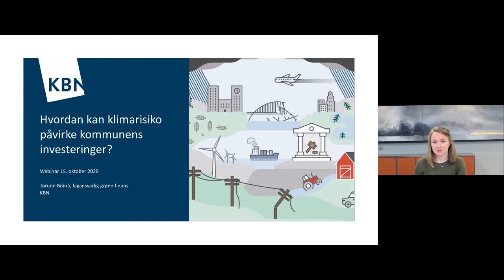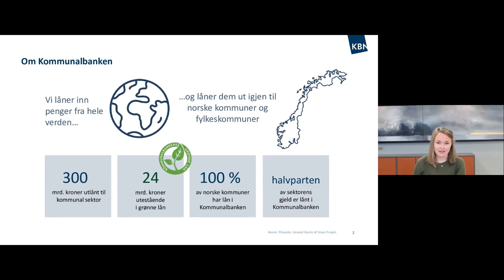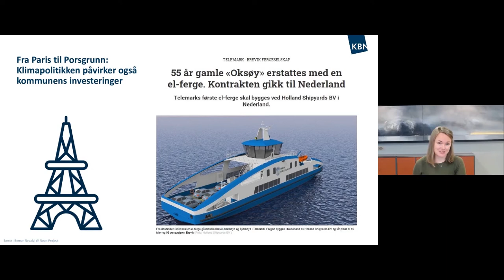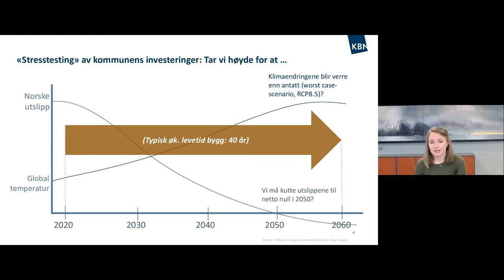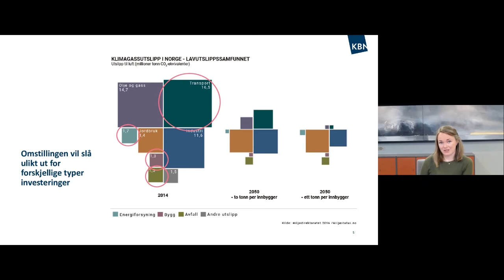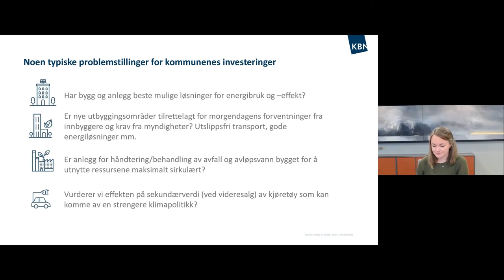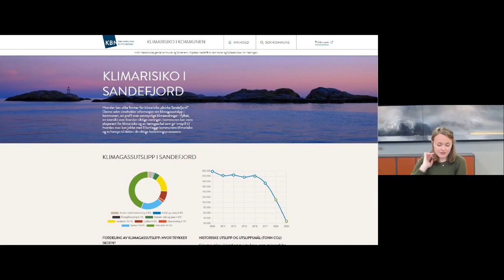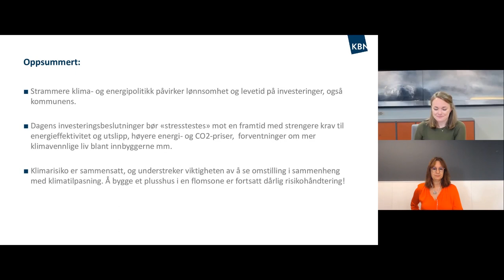Overgangsrisiko: Hva har utvikling i klimapolitikk og teknologi å si for kommunenes investeringer?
Innlegg v/ Torunn Brånå, fagansvarlig grønn finans, KBN.

Torsdag 15. oktober inviterte Kommunalbanken, Klimapartnere Agder og Norsk klimastiftelse til kunnskapsdeling og diskusjon om klimarisiko på det lokale planet. Last ned presentasjonene fra webinaret her